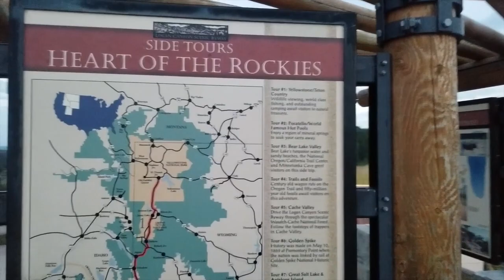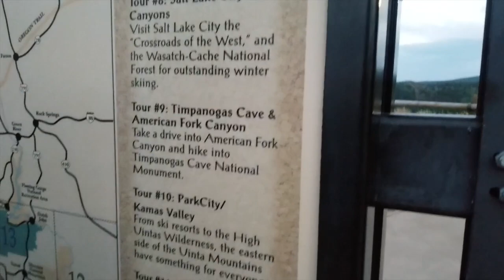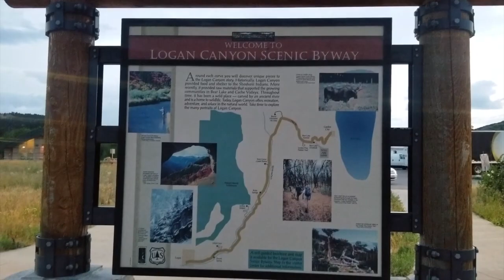Utah Mountain Hike Perfect Destination on Bear Lake